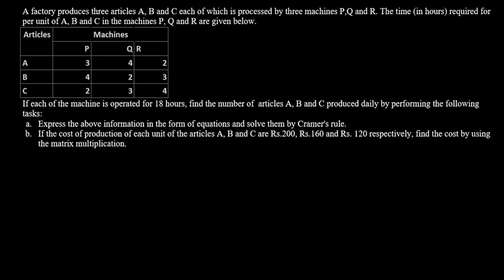System of linear equations || Application of Matrix || Don't forget to watch before exam|| NEB 12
Application type question from Matrix. Don't forget to watch this video before your exam. Probable question in NEB final exam.